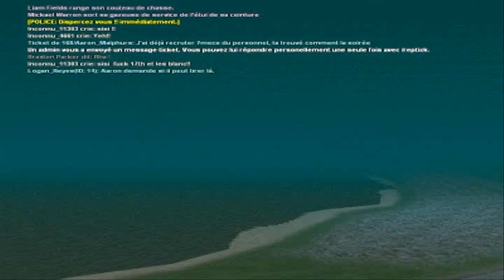[CMLV] Order 88 vs IBPN